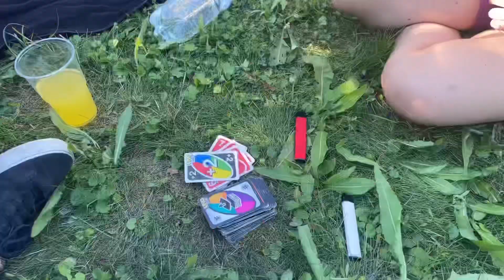SUMMER 2022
hellohello!!!

hope you all had an amazing summer and are ready to do productive stuff this autumn !!!
here’s my annual summer recap video :) hope you enjoy!
thank you to everyone who made this summer unforgettable !
*heart emoji*